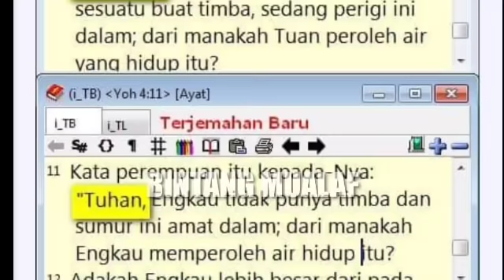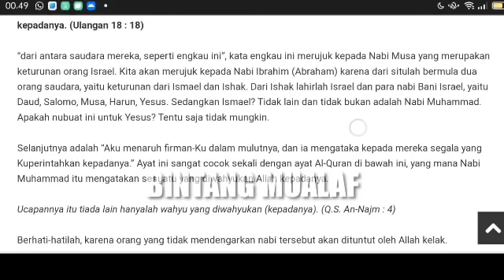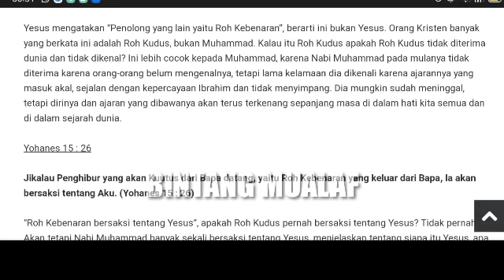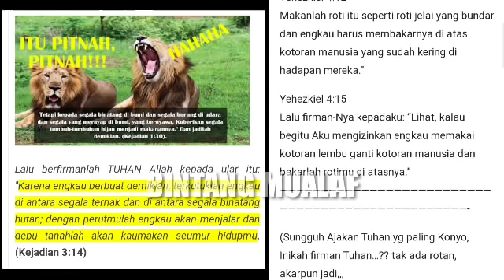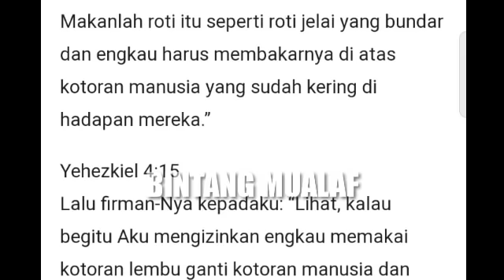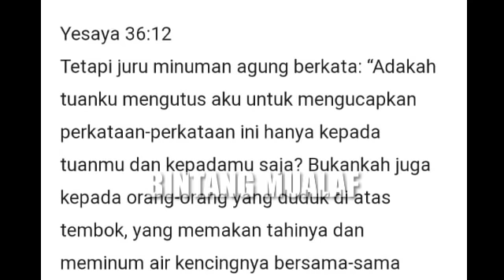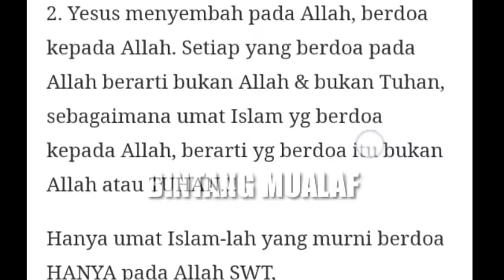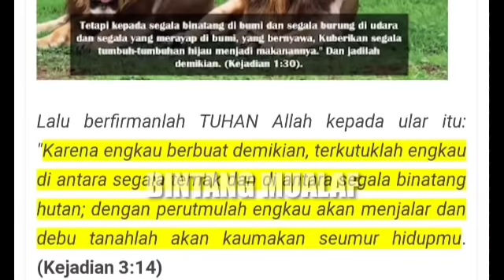VERBUM VERITATIS : MENEPUK AIR DI DULANG TERPERCIK MUKA SENDIRI ?!?!